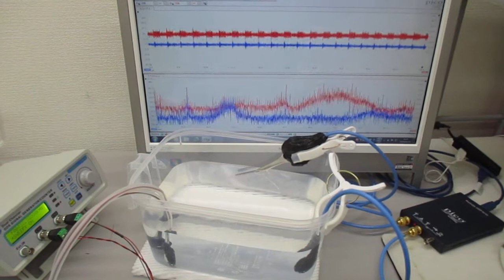超音波発振（スイープ発振・パルス発振）システム ultrasonic-labo